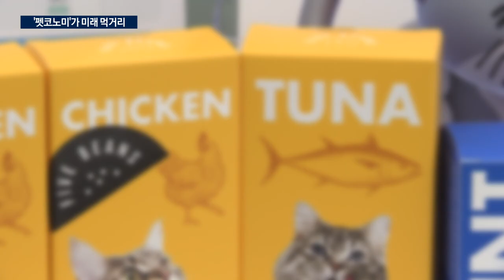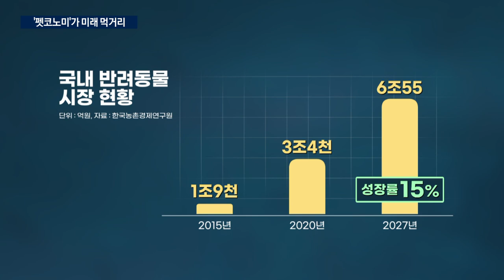치매·당뇨약에 검진까지…'펫코노미' 뛰어든 제약사/한국경제TV뉴스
반려동물을 키우는 인구가 1500만 명을 넘어서면서, 국내 제약사들이 잇따라 이른바 '펫' 시장에 뛰어들고 있습니다. 반려동물의 영양제와 치료제는 물론, 건강검진까지 그 영역이 점차 진화하고 있습니다. 산업2부 박승원 기자의 보도입니다.